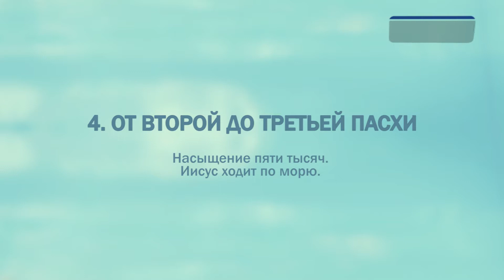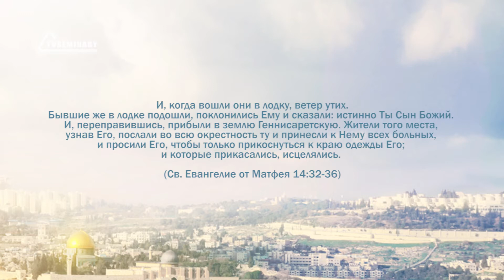PT221 Rus 42. От второй до третьей Пасхи. Насыщение пяти тысяч. Иисус ходит по морю.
Иисус кормит людей. Иисус исцеляет. Иисус заботится об их повседневной жизни. В этом фрагменте лекции "От второй до третьей Пасхи" преподаватель Михаэль Цин рассматривает библейский текст из четырнадцатой главы Евангелия от Матфея, повествующий о чуде насыщения пяти тысяч человек и о хождении Иисуса по морю, рассуждает о маловерии и безусловной любви и призывает к практическим действиям. Преподаватель также обращается к тексту из шестой главы Евангелия от Иоанна, в котором Иисус говорит о себе как о хлебе.